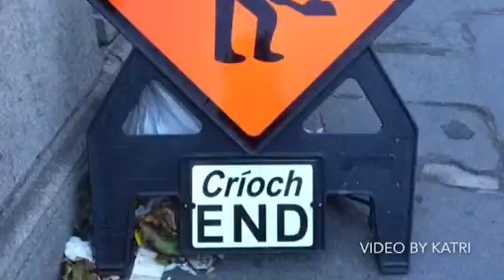Shapes and patterns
Ideavideo suunnitteluun ja inspiraatioon Irlannista 2016